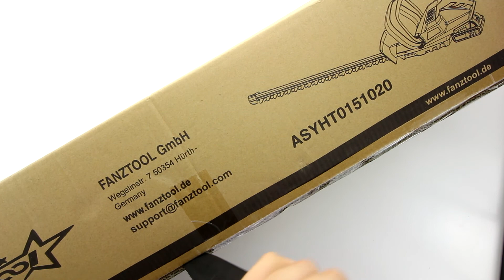Unboxing FANZTOOL Akku Heckenschere 20V 2 Ah Akku 510 mm Schnittlänge,14 mm